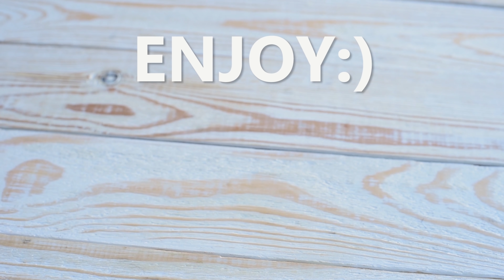18 TRUCOS DE COCINA GENIALES QUE TE HARÁN QUE TE ENCANTE COCINAR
En este video verás 18 trucos e ideas de cocina geniales que puedes hacer en tu casa para que cocinar sea más fácil y divertido.

Trucos:
1 Envase pelador
2 Hazte unas pinzas
3 Biscuits quemados
4 Hazte unos cortadores
5 Truco para pelar ajos
6 Truco para sellar bolsas de chips
7 Truco para abrir pistachos
8 Truco para ablandar pan
9 Arroz para lavar un envase
10 Trucos para pelar gambas/camarones
11 Sandwich tostado con una plancha
12 Hazte un cortador de salchichas
13 Salchichas corazón
14 Cómo mezclar azúcar con té
15 Cortar sandía para fiestas
16 Cortar sandía para fiestas 2
17 Pulpo salchicha